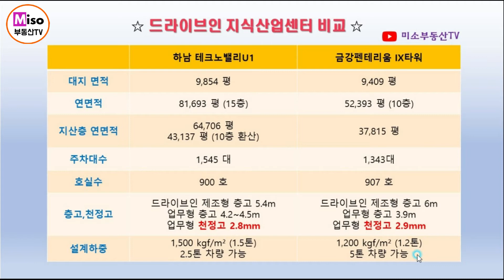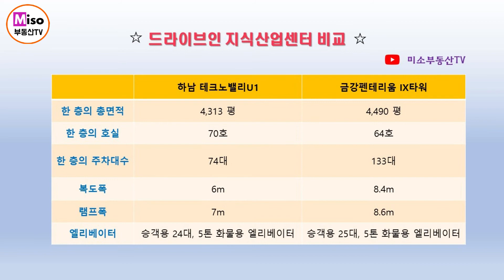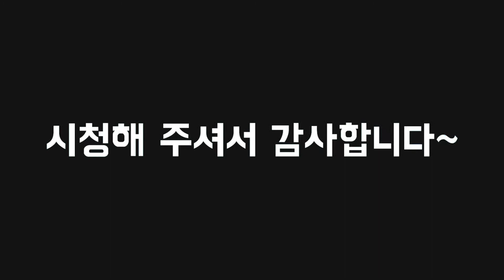드라이브인 지식산업센터 임장 (feat.하남 테크노밸리U1 vs 구리갈매 금강펜테리움ix타워)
드라이브인 지식산업센터의 임장영상과 대표적인 현장 소개입니다~

❗️ 구리갈매 지식산업센터 전매 가능합니다.
매물접수 받고 있습니다~ 문의 주세요..